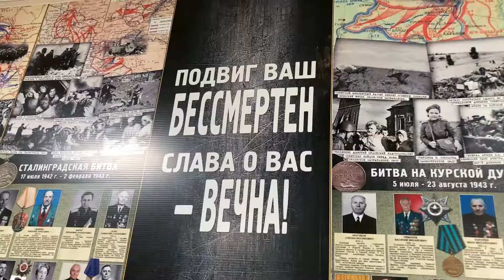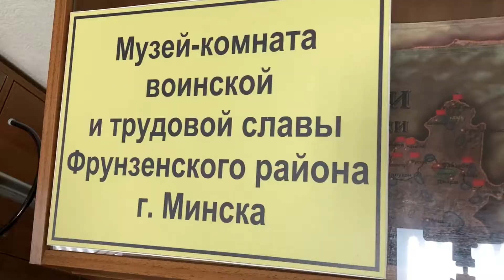Ему - 95 лет! Иван Синельщиков - гордость Минска!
Сегодня 95 лет исполнилось одному из старейших жителей Фрунзенского района. Синельщиков Иван Тимофеевич профессиональный военный, прослужил 33 года, имеет 30 медалей. Во время войны снабжал Ленинград "вторым хлебом". Так они называли дрова.